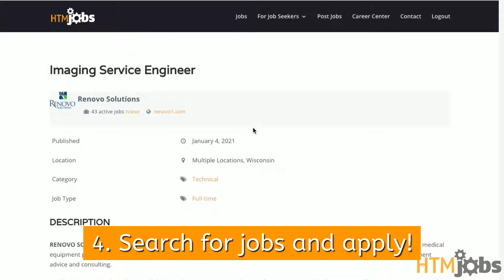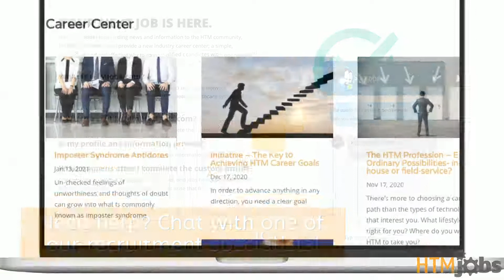Guide to HTMJobs.com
is a niche job board that connects qualified candidates to open positions in the HTM industry. Learn how to be a part of our talent network today!